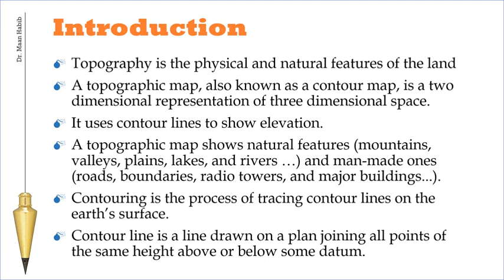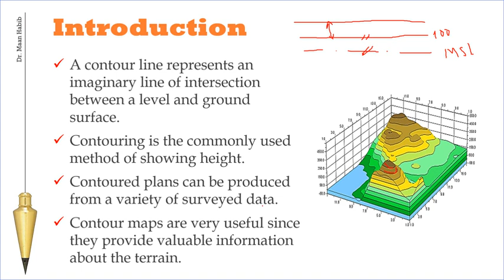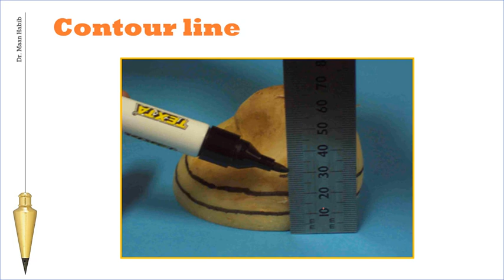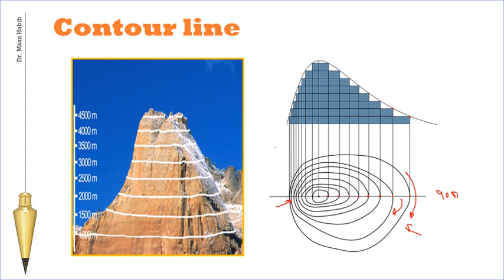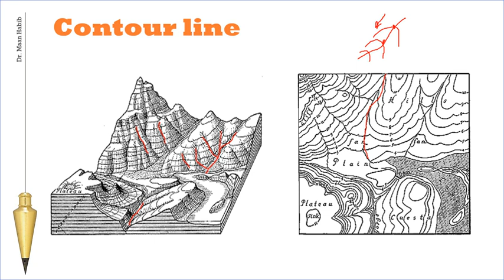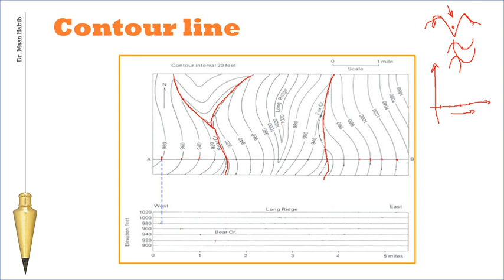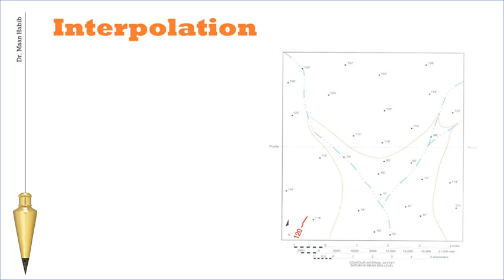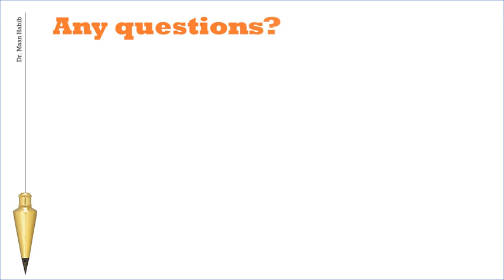Contouring - Lecture 1: Introduction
Dr. Eng. Maan Habib